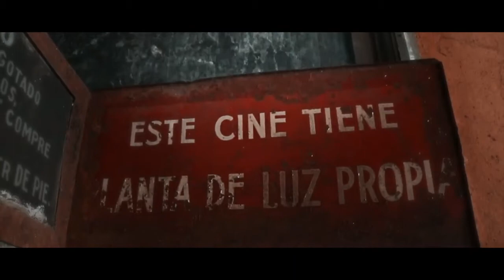Nos perdimos en un cine abandonado!